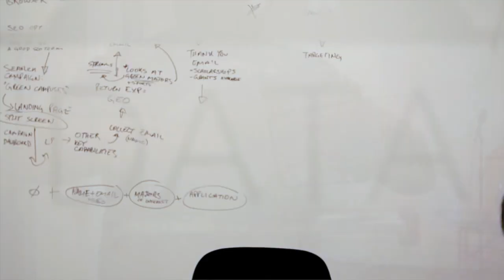Webtrends Turns Data into Actionable Intelligence for Marketers with Hortonworks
Webtrends is a digital optimization and analytics company. Webtrends provides digital analytics, optimization and a number of other software solutions related to digital marketing.

In this video, Peter Crossley, Chief Technology Officer of Webtrends, explains how with the large amounts of data that is collected in the world, organizations need to start looking at data differently. Originally Webtrends was dealing with large batch data and the data could not be processed in a timely manner. With Hortonworks, Webtrends was able to reduce the process time from weeks to minutes.